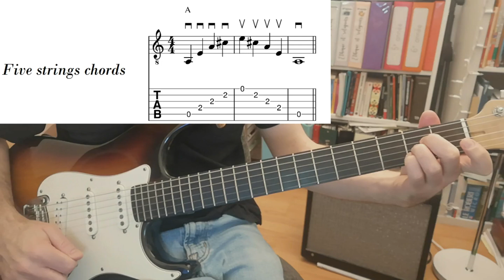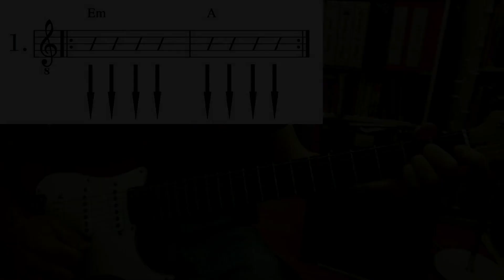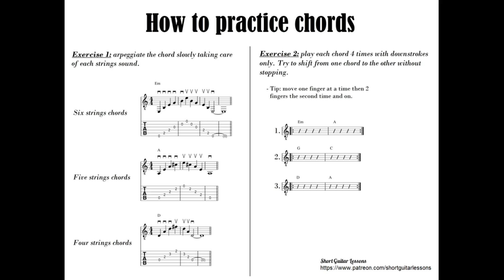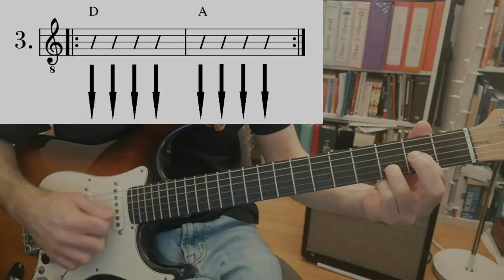How To Practice Chords (Beginners Lesson)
This lesson is about the basics of practicing new chords.